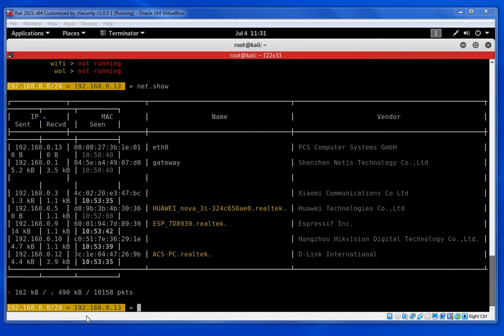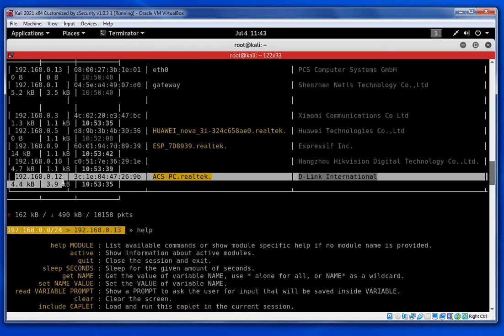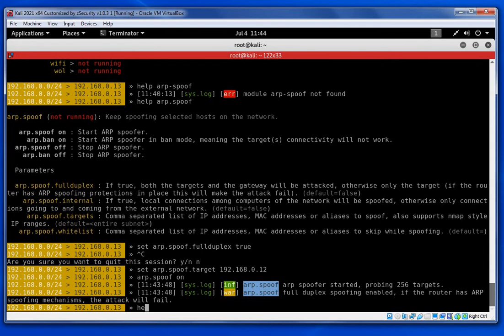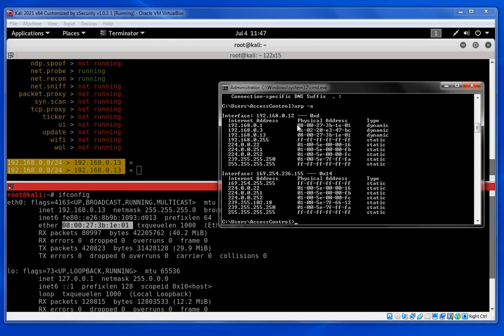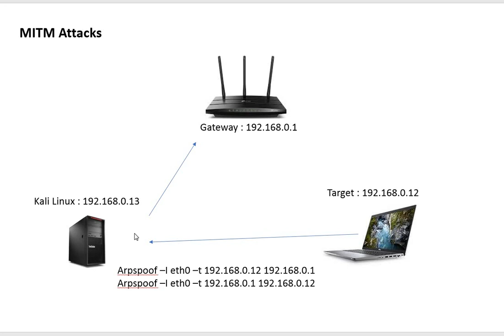Chapter 3 Running Arp Spoof Using Bettercap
In this Chapter, you will learn to faster way of launching MITM attacks using Bettercap Arp spoof to forward traffic of your target  machine to your machine.